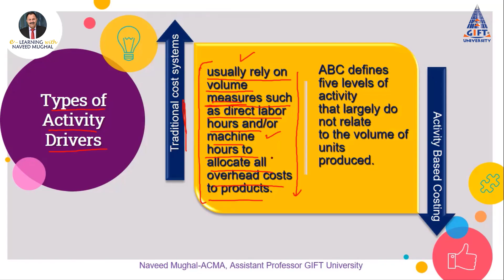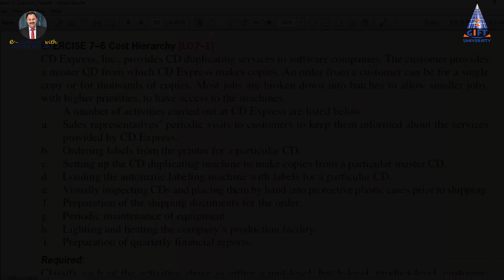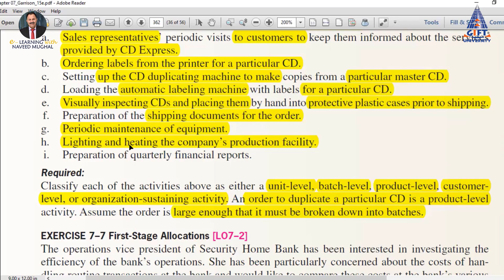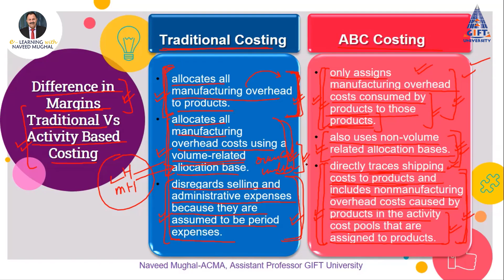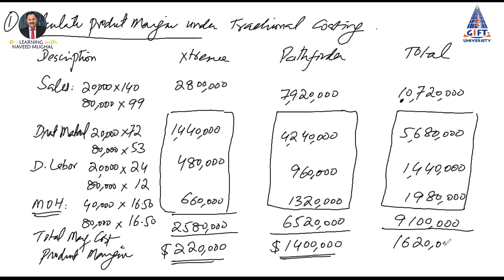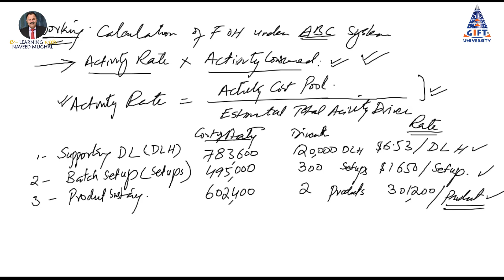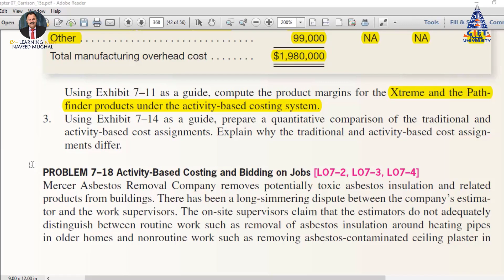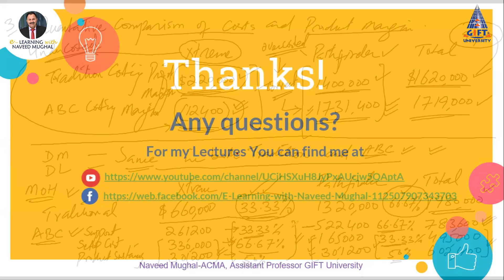Lecture 12: Levels of activity in ABC Costing and Comparison of Product Margin in ABC Costing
My lecture on the concept of Activity based costing and its use in decision making. We will have detailed discussion on the concept of levels of activities in ABC Costing with the help of exercise. Secondly we will also learn how to calculate product margins under traditional and activity costing system with the help of numerical problem. I will discuss in details about the problem of Over-costing and under-costing in traditional costing system and how ABC overcome this problem and improve the product costing and ultimately the product margin and the decision making based on the product margin.